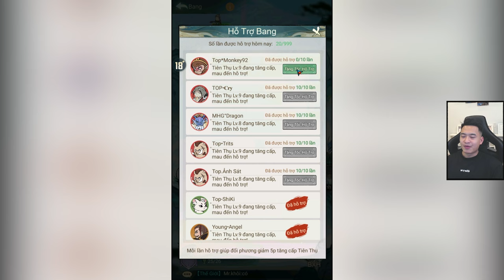Tiểu Yêu Tầm Đạo Tập cuối...